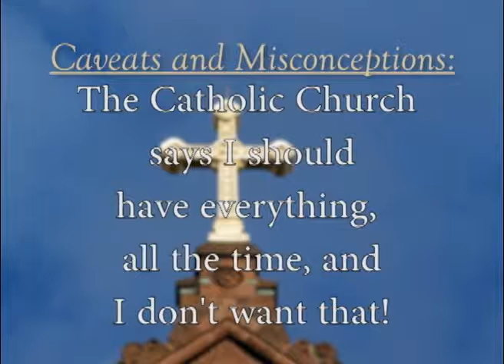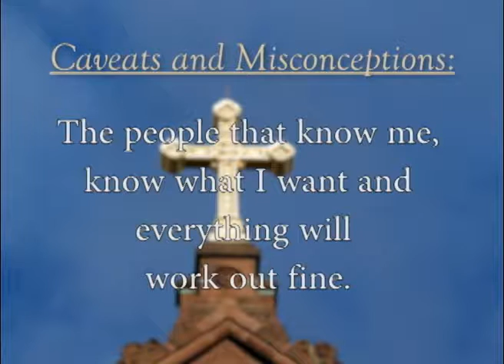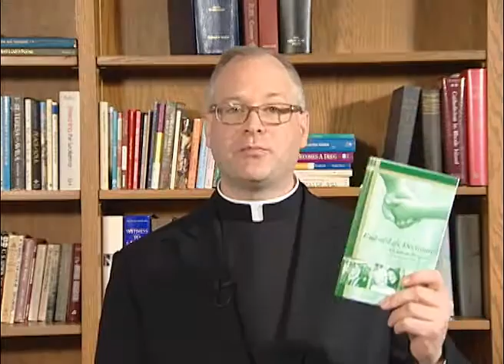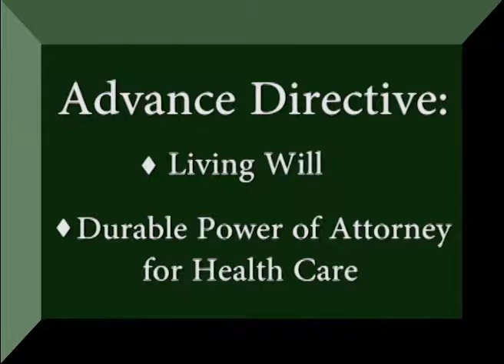End Of Life Issues with Fr. Christopher Mahar (2 of 2)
'End of Life Decisions – A Catholic Perspective’ was produced to help Catholics remain true to their faith up to and including the time of their passing. The booklet was published given an increased interest among the faithful to properly prepare for end of life decisions and explore matters that ought to be addressed because one’s last days, weeks, or even months could depend on choices and medical directives made while a person is healthy – or not made, leaving one’s fate in the hands of strangers.